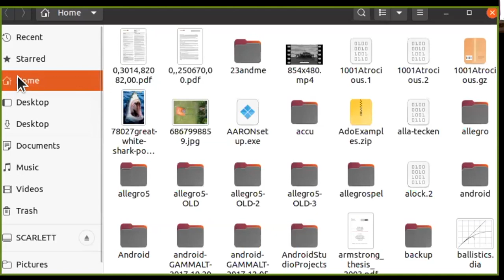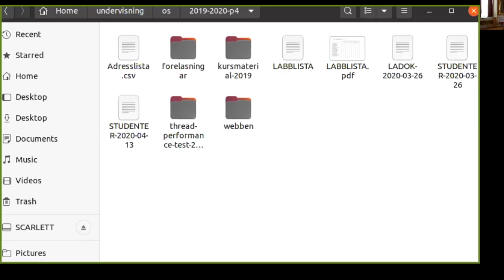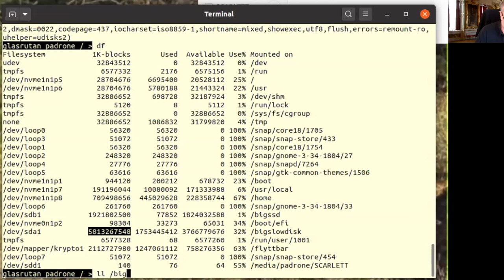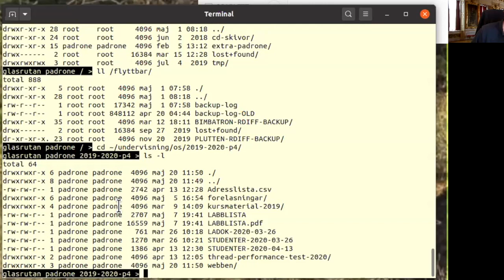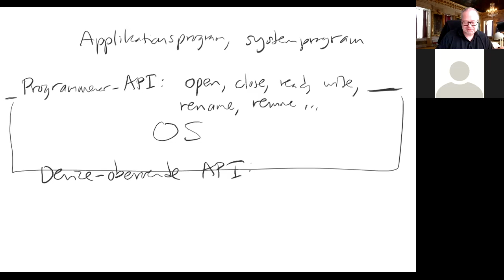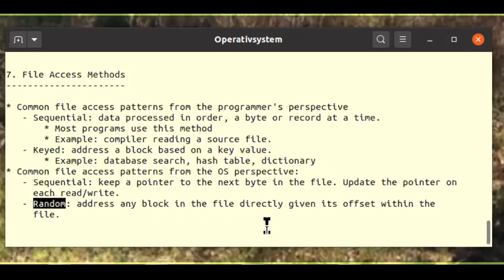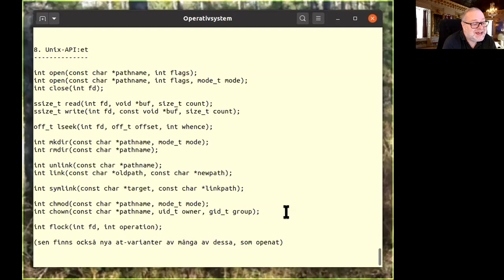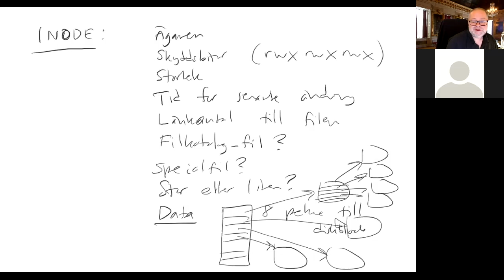Filsystem (Operativsystem, lektion 18)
Filsystem. Läsning och skrivning av filer. Det här är artonde lektionen i Örebro universitets operativsystemkurs